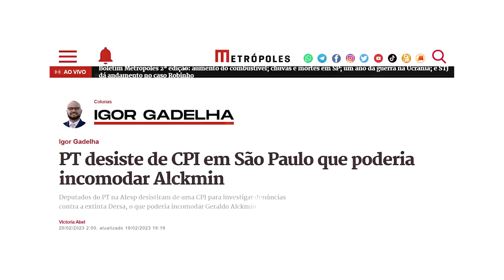MEDO do VICE? PT desiste de INVESTIGAR Alckmin em São Paulo!